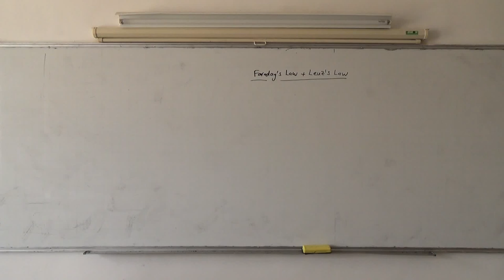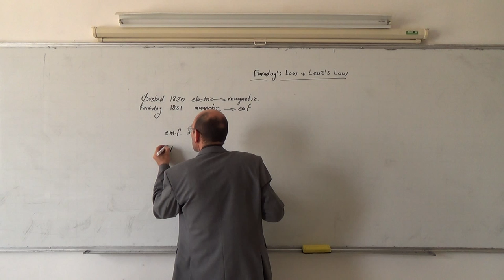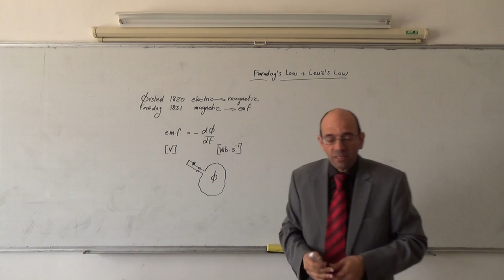Electromagnetic Basics II: Faraday's law and Lenz's law (a) 18/3/2014